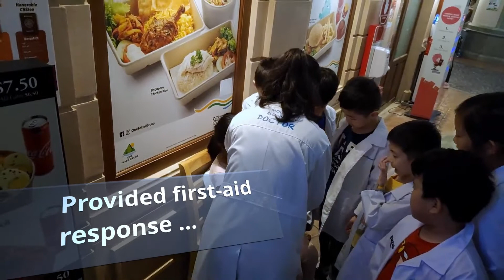7-year old getting his driving test and license at KidZania Singapore 7岁考驾照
在疫情之前，我们和孩子们去了新加坡的KidZania. 可是于2020年6月在疫情爆发后， KidZania在圣淘沙度过了四年后关闭了。很可惜因为我们喜欢这种主题公园。在迷你城市中，它给孩子们带来不同职业的体验和角色扮演，例如消防，警察，医药和新闻有关。Ethan当时还小，无法享受当时的活动。我们希望他像他哥哥一样有机会能经历这些体验。其他最近的KidZania应该在吉隆坡。看看边境何时可以再次通行。

We managed to bring the kids to KidZania Singapore on 28 Dec 2019 before it shut down for good after four years in Sentosa during the outbreak in June 2020. We love this type of theme park as it gives children a taste of different careers such as firefighting, policing, medicine and journalism through role-playing in an interactive mini-city. Ethan was too young to enjoy the activities at that time. We hope he will have a chance to experience this like his brother soon. The next nearest should be at KidZania Kuala Lumpur.  Let’s see when the border can be opened again.